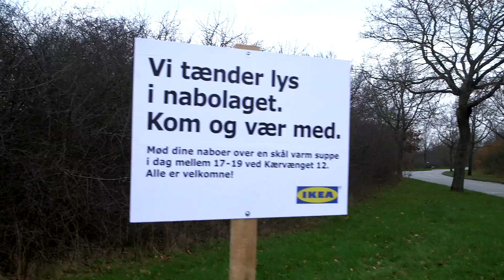IKEAvintertid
Vi bad danskerne om at nominere en gade eller en plads, som var lidt mørk og trist. Charlotte på Kærvænget i Tranbjerg i Jylland ønskede at lyse sin gade op og komme lidt tættere på sine naboer. Se her, hvordan vi sammen med Charlotte skabte en hyggelig aften for hele kvarteret en kold og mørk decemberaften. Find lanterner, stearinlys og pynt til at hygge og lyse op i vintermørket på